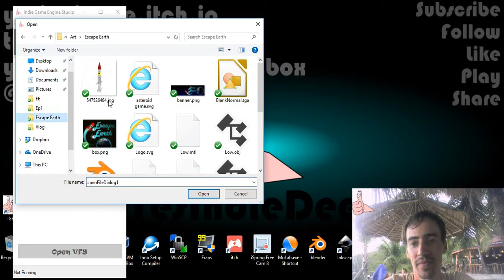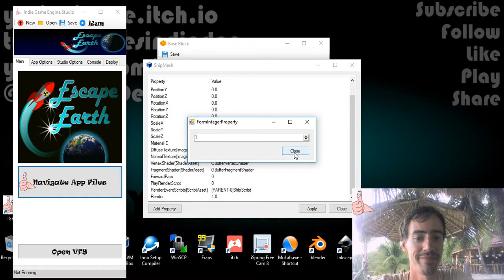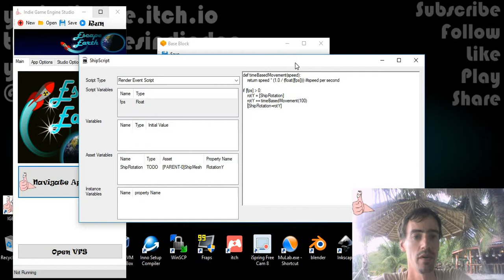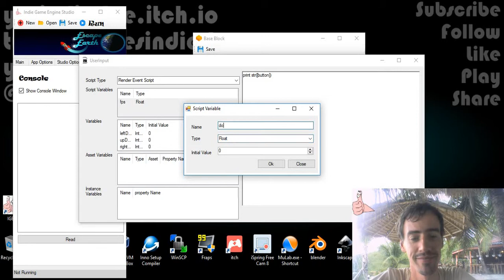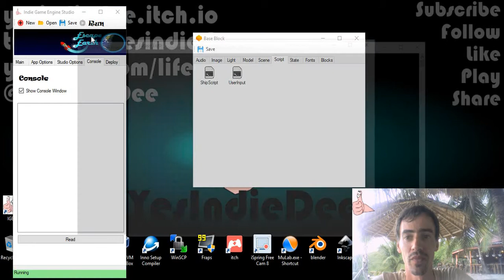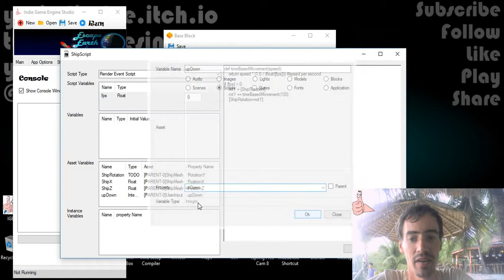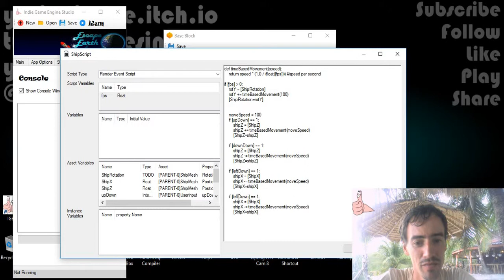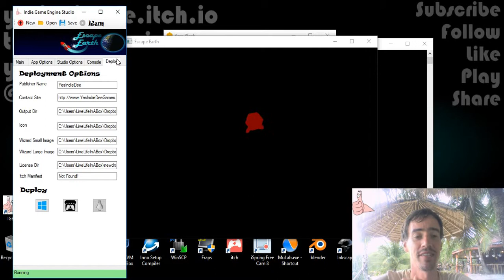Custom OpenGL Engine - Building a game from scratch Part 2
Custom OpenGL Engine - Building a game from scratch - In this video we start to incorporate some logical elements and move closer to something that resembles a game. Scripting is done using Python.

The game uses a custom game engine built using OpenAL, OpenGL and Python scripting.

This series is for anybody interested in how to make a game, especially game making without using a commercial engine. I will attempt to answer all questions and talk through everything I am doing.

SUPPORT AN INDIE
I am a one man band and so have no funding aside from what I manage to create for myself. If you enjoyed this content, please consider becoming a Patron. You will get great perks, including getting the games I make for free and even receiving a poem written by my girlfriend Sarah.

DOWNLOAD
This prototype is already available in either a partly developed state or finished depending on when you watched this video:

VLOG
Want to know more about life of an indie? I create a life vlog with my girlfriend Sarah. We live a fully nomadic existence in order to try and focus on creating. Check it out here: